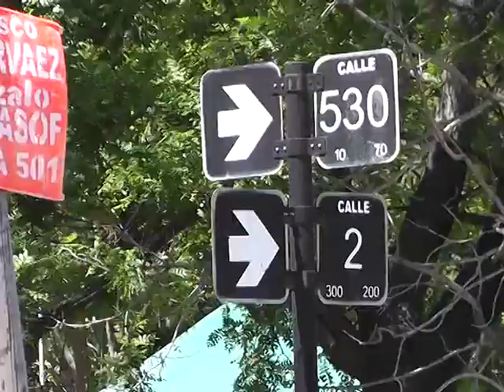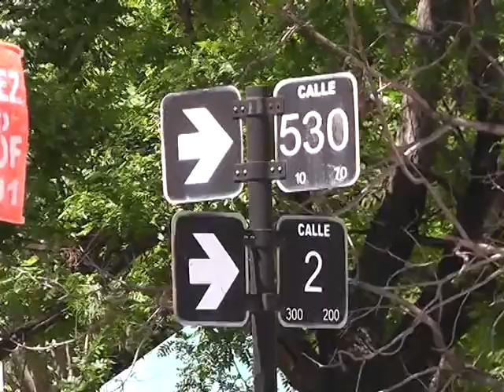JUNTAN FIRMAS POR UN CAJERO AUTOMATICO